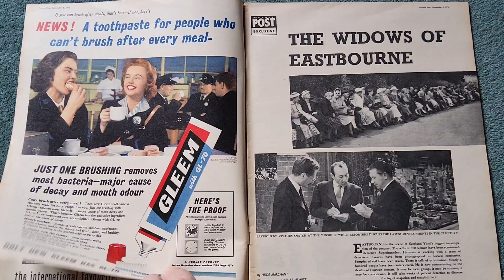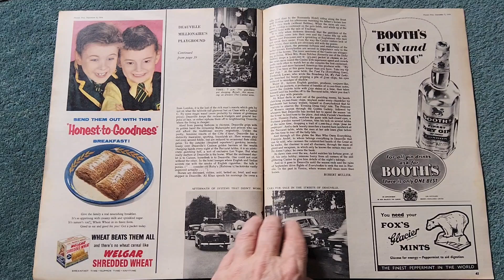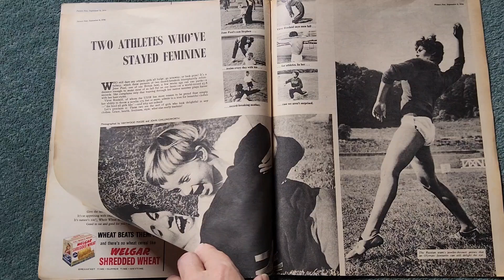Picture post magazine September 8 8th 1956